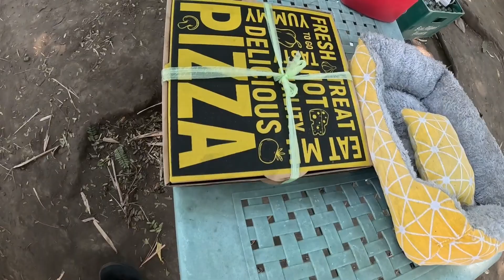SINIMULAN NA ANG 3.0 NATIN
@JessePenarejoC7 @simpleperorockofficialvlog3722 @gadopingkay@Fred co @kadoks @laniermitaofficial375 @angelicavlog6663 @talabagirl6484 @mhaysantosvlogkasangga06 @ericjcorpuz